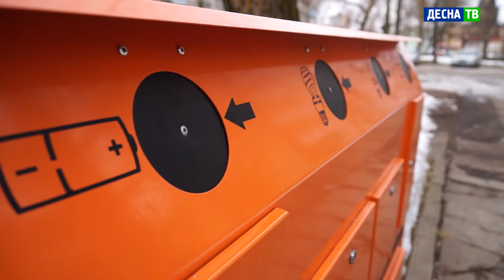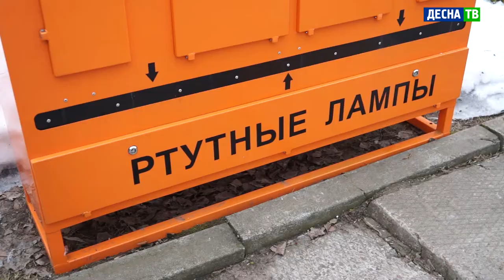Десна-ТВ: «Шаг в будущее»: В Десногорске установили приемник для опасных отходов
Совсем недавно в Десногорске появился экобокс для сбора ртутьсодержащих отходов. Его обслуживаем занимается региональный оператор «Спецавтохозяйство».